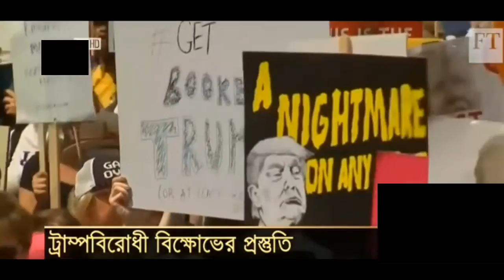Today International Bangla News on 02 June 2019